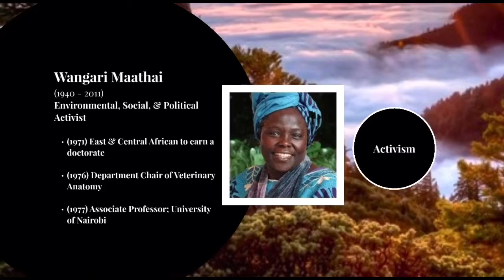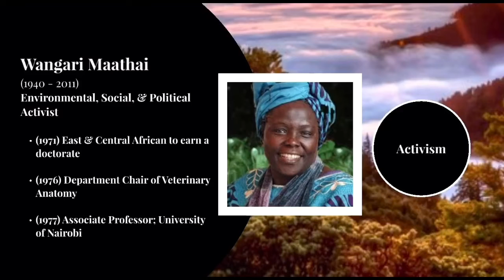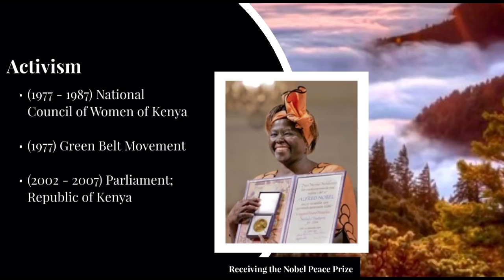Wildlife Wonders - Ep. 17 Women in Conservation (1/3)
Happy Women's Equality Day! Join Leilani, this week, as she talks all about women in conservation.